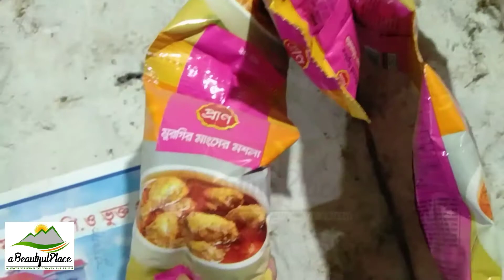আলু পুরি রেসিপি || Aloo Puri Recipe || aBeautifulPlace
a Beautiful Place
aBeautifulPlace